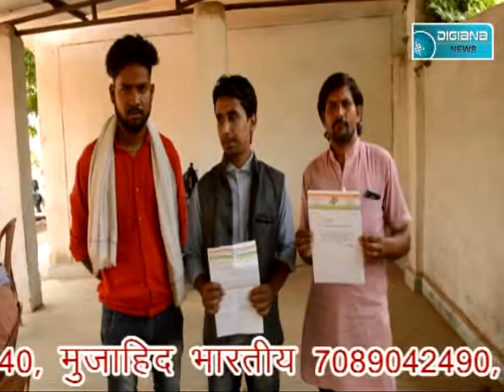नही सुनता कोई पार्षद की , जनसुनवाई में लगाई गुहार